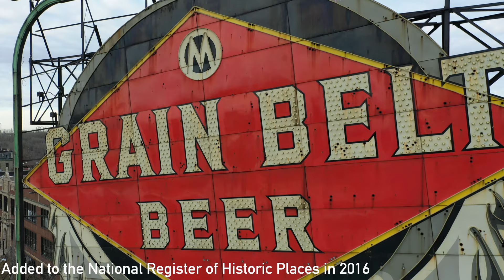Hennepin Avenue Bridge - Minneapolis, MN - Infrastructure Ep19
Also called Father Louis Hennepin Bridge, the Hennepin Ave Bridge connects downtown Minneapolis with Nicollet Island. The current suspension bridge was completed in 1990 and is over 1000' long.